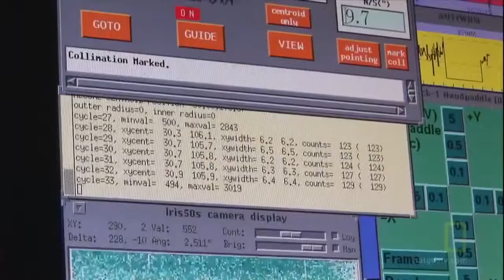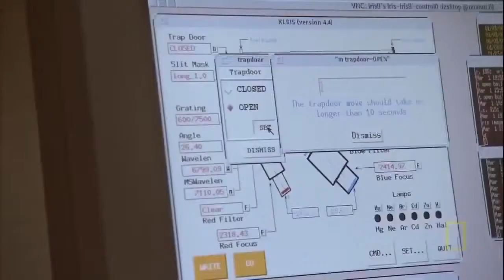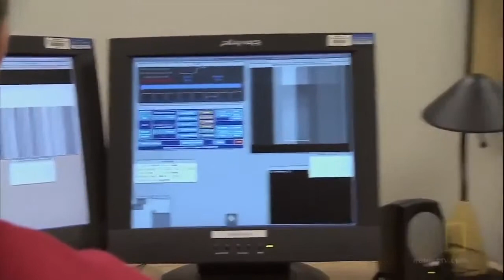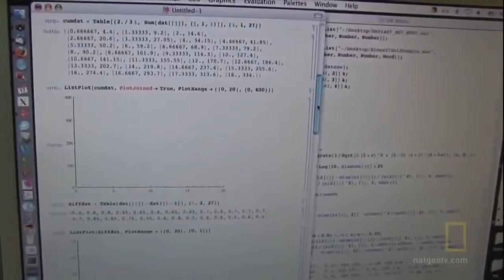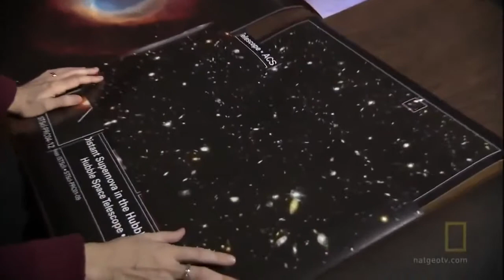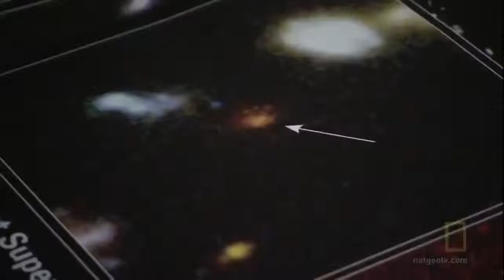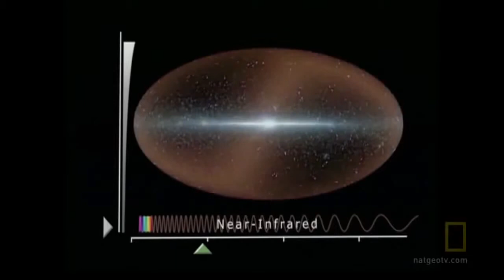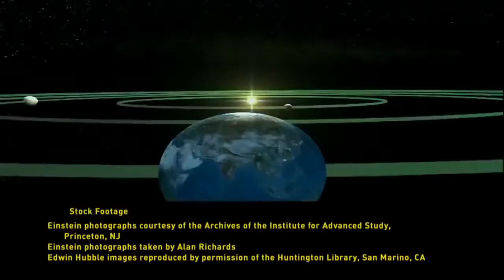BBC Documentary || Documentary on a Concept of End of World HD